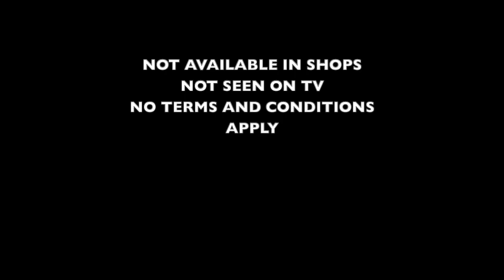GHOST WRITERS - Album Trailer